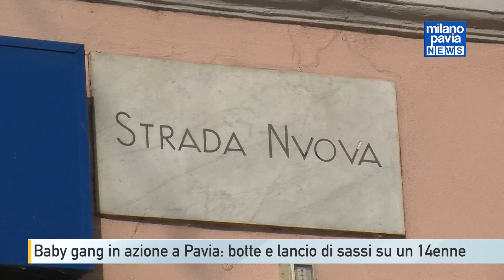Baby gang in azione a Pavia: botte e lancio di sassi contro un 14enne in Strada Nuova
Prima le provocazioni, a parole, poi l’aggressione: calci, pugni e perfino il lancio di alcuni sassi trovati sul selciato. La vittima, un ragazzo di 14 anni iscritto alla prima superiore a Pavia, sarebbe da tempo nel mirino di questa baby gang, come riferito dal padre.

Il fatto si è verificato intorno alle cinque del pomeriggio di domenica tra Strada Nuova ed il Ponte Coperto, una zona molto frequentata dai giovanissimi. Gli amici del 14enne hanno provato a difenderlo e quindi il branco se n’è andato.

Il ragazzo è stato accompagnato dal padre all’ospedale dove i medici hanno accertato un trauma cranico  con conseguenti 30 giorni di prognosi. L’ennesima brutale aggressione che i giovani a Pavia hanno commentato così.